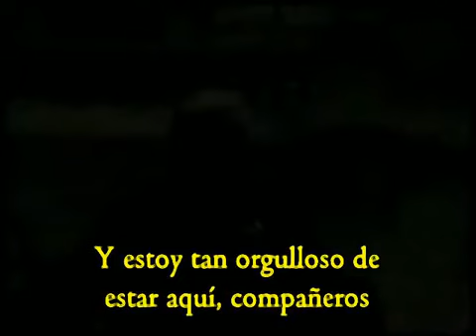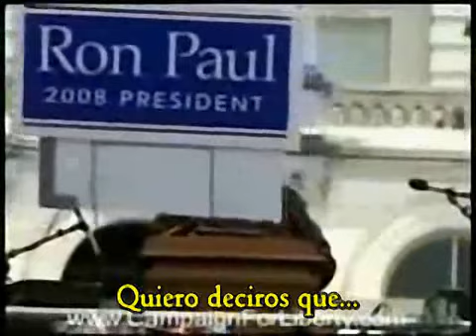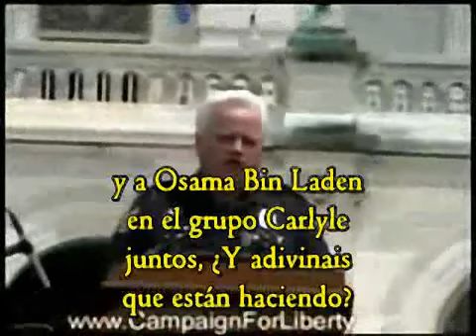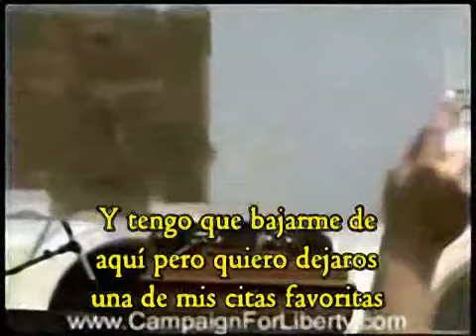Policía dice que el 11s fue un auto atentado .avi